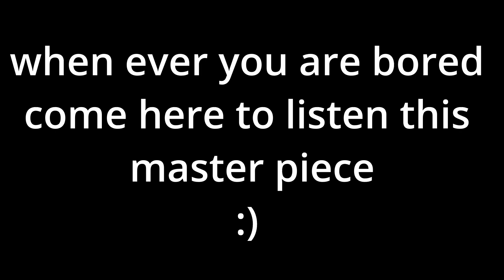I AM ON A BREAK!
So Here, is some linked
                                go and Check out !!

(OLD) P.C info =

INSTALLED MEMORY (RAM) : 4.00 GB

System type : 32-bit Operating system

Storage : HDD (1TB)

CPU (cabinet) : INTEX

UPS : intex

(NEW) PC INFO =

(old) Laptop info :

Processor :   Intel(R) Core(TM) i5-3427U @1.80 GHz 2.30 Ghz

Storage : 500GB

(New) Laptop info :

Processor :   Intel(R) Core(TM) i5-11Gen @2.40 GHz

Installed memory (RAM) :  8.00 GB (3200mhz)

Storage : 1TB
          SSD 250GB

other Stuff :)

( old ) Headphones : Amkette ( Truchat by amkette )

Gaming Headphones

( HP ) Mouse

( old ) Mouse

( New ) Mouse

Gaming Mic

Bluetooth USB

Boat Headphones

Boya Mic

Pre-build PC